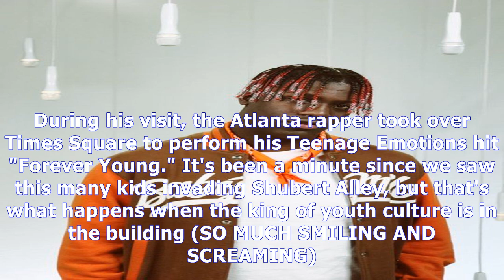MTV News - Lil yachty made a big splash on trl